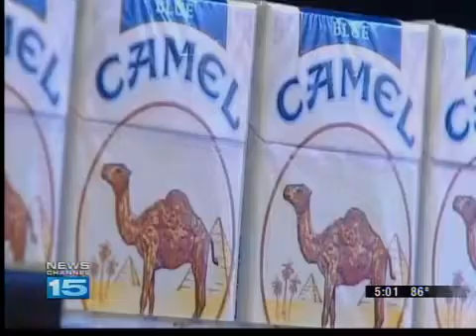Smoking makes prostate cancer worse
A recent study shows that men diagnosed with prostate cancer are more likely to die from the disease if they are smokers.